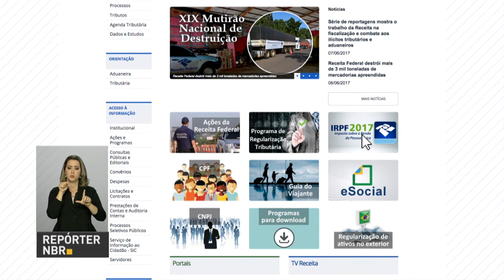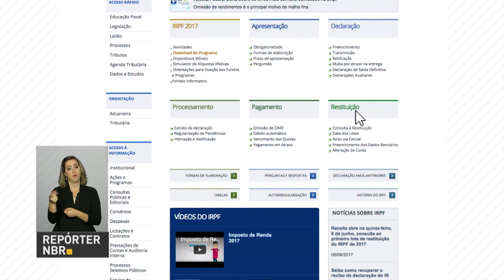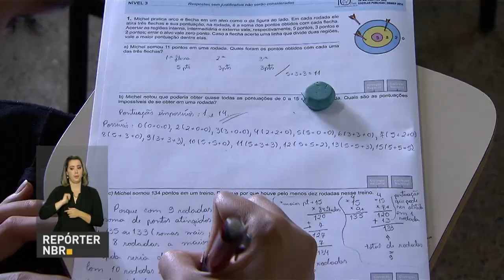Banco Central e CVM poderão aplicar multas maiores em punições às instituições financeiras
REPÓRTER NBR 19H - 08.06.17: Presidente Michel Temer assinou Medida Provisória que aumenta valor de multas aplicadas pelo Banco Central e pela Comissão de Valores Mobiliários (CVM) às instituições financeiras. E mais: Receita Federal liberou, nesta quinta-feira (8), a consulta ao primeiro lote de restituição do Imposto de Renda. Veja também: país deve colher safra recorde de 234 milhões de toneladas de grãos.